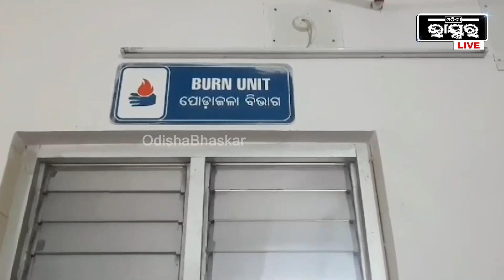ବିଦ୍ୟୁତ ଆଘାତରେ ବେହୋସ କର୍ମଚାରୀଙ୍କୁ ମୃ_ତ ଭାବି ଜଙ୍ଗଲରେ ଫିଙ୍ଗିଦେଲେ ରାଇସ ମିଲ କର୍ତ୍ତୃପକ୍ଷ ।